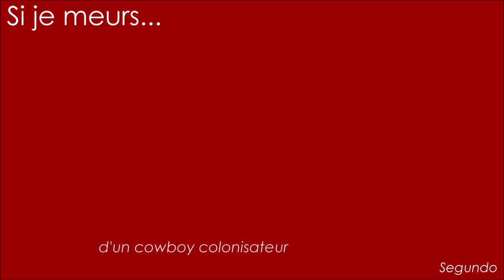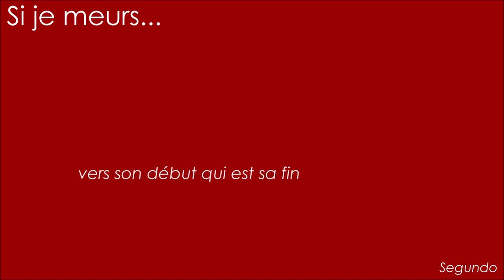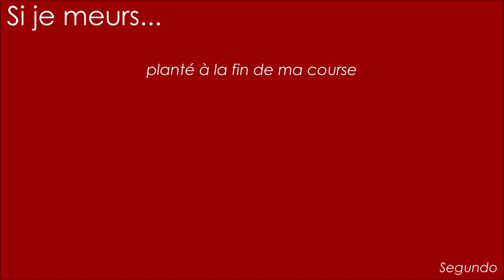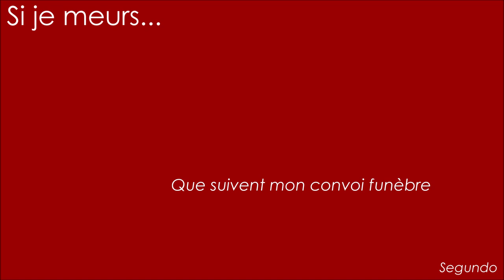Si je meurs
que je meure d'enfance
comme on retarde l'échéance
à la bouche le tranquillisant
d'un crayon mordu par mes dents
que ce soit lors d'une bataille
de château fort sous la mitraille
les traits tirés par les couleurs
de mes feutres souffres douleurs
finir pirate ou légionnaire
en train de conquérir la terre
tomber de la balle en plein cœur
d'un cowboy colonisateur
En serrant la main d'une squaw
trop belle pour n'être pas toi...

que je meure d'amour
comme la nuit se meurt du jour
comme un soldat rendre les armes
devant la douceur d'une larme
à Cupidon montrer la cible
de mon cœur pour qu'il le délivre
et tel le saumon qui revient
vers son début qui est sa fin
finir dans le sourire extrême
délivré par celle que j'aime
mourir d'extase ou de jouissance
chêne réduit à l'impuissance
planté à la fin de ma course
dans toi comme on revient aux sources !

que je meure de rage
et qu'on m'enterre dans l'orage
d'un jour de manifestation
contre les puissants et les cons
si je pose un genou à terre
que ce soit d'un coup de colère
en protégeant tous les parias
que votre indifférence broie
que suivent mon convoi funèbre
tous ceux qui partagent ma fièvre
mourir de poésie gracile
d'avoir voulu vous être utile
Tomber comme tombe la nuit
pour que les étoiles m'envient !

Segundo (Paroles et musique)